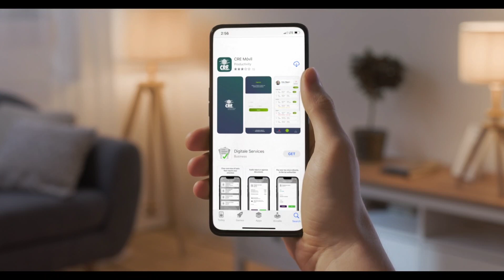No creo que el presidente Arce sea tan tonto para ratificar a un ministro censurado por la mayorí...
No creo que el presidente Arce sea tan tonto para ratificar a un ministro censurado por la mayoría de la ALP.

"No creo que el presidente Arce sea tan tonto como para ratificar a un ministro que ha sido censurado por la mayoría de la asamblea legislativa plurinacional y que es censurado todos los días por el pueblo boliviano" dice el diputado nacional Erwin Bazán, advirtiendo que de persistir el dictador boliviano Luis Arce Catacora en mantener a Eduardo del Castillo del Carpio como  su Ministro, "será muestra de que es también cómplice del delito, de la corrupción y del abuso que comete la Policía contra el pueblo boliviano".

“Valoro la muestra la coherencia que ha tenido la Asamblea Legislativa... no ha habido votos por colores políticos, por izquierda o por derecha sino en contra del narcotráfico, contra el crimen organizado el mensaje es para el presidente del país Luis Arce, el Gobierno no puede convivir con el crimen organizado”, agregó Bazán en tono de advertencia, a tiempo de acusar a del castillo de haber enterrado el buen de la Policía Boliviana, que utilizó para cometer abusos contra ciudadanos que piensan distinto al Movimiento Al Socialismo (MAS).